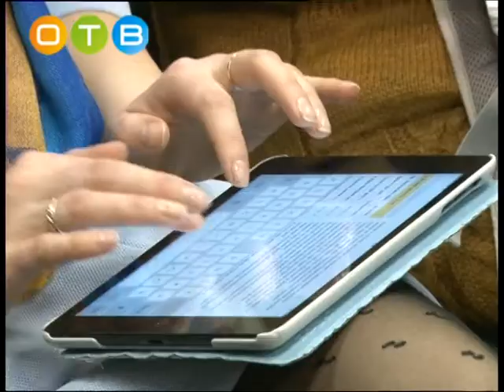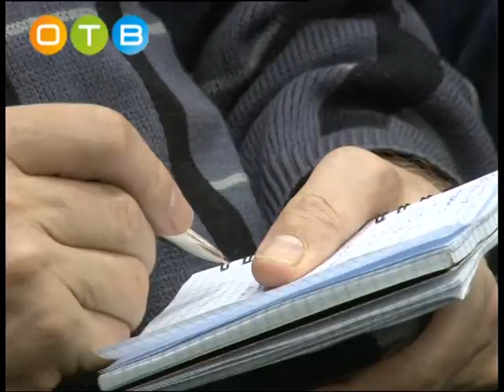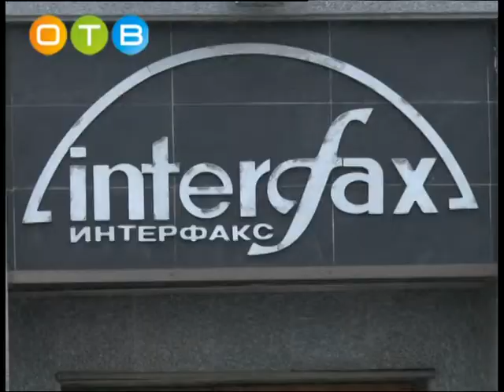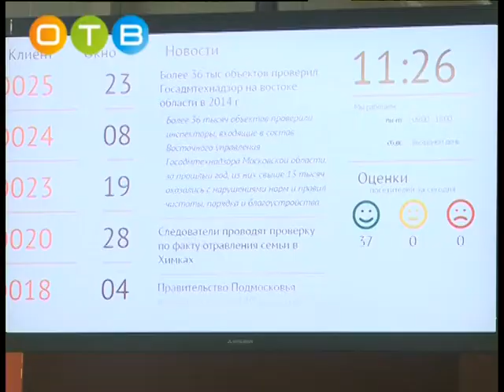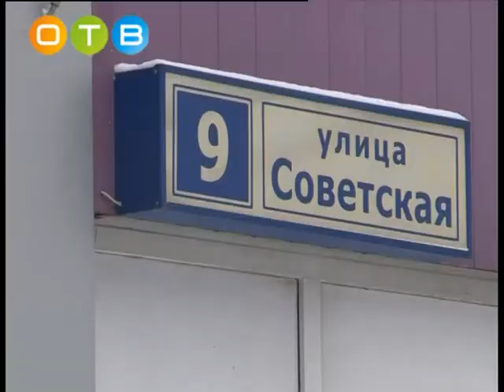новости 23 01 15